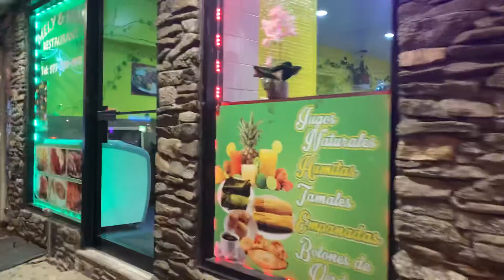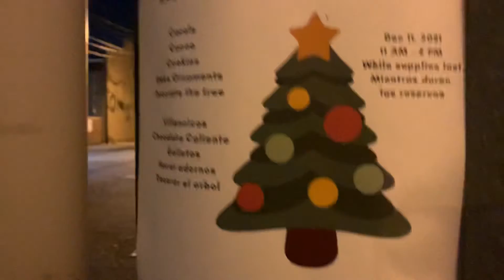5 de dezembro de 2021